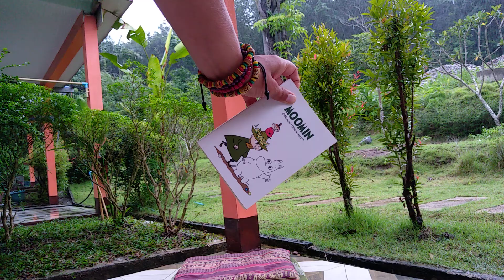Co u nas słychać? 🙋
Początek transmisji na żywo w dobrej rozdzielczości, tej youtubowej! ☺️
Po takie koszulki jak ta którą mam na sobie zapraszam na wiadomości na moim blogu i do ostatniego posta na moim blogu na Facebooku Fortuna Detector. 🙋🧡❤️♥️🌈🦜